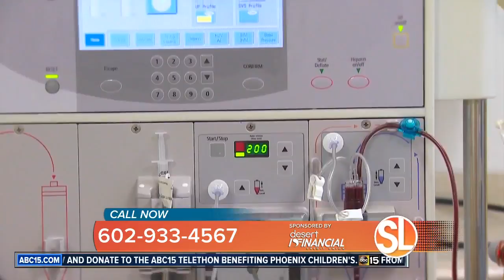Phoenix Children's Telethon: Meet Lily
For more information about donating to Phoenix Children's, go to PCHHeroes.com.